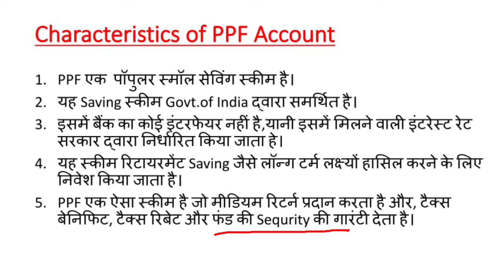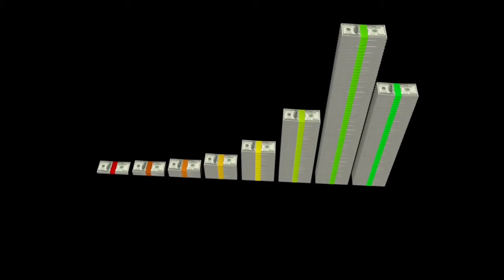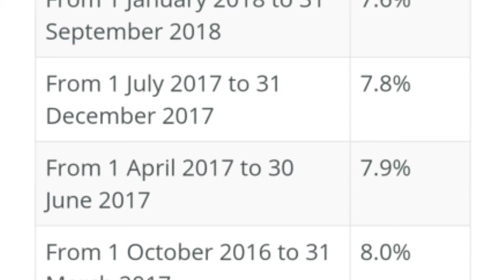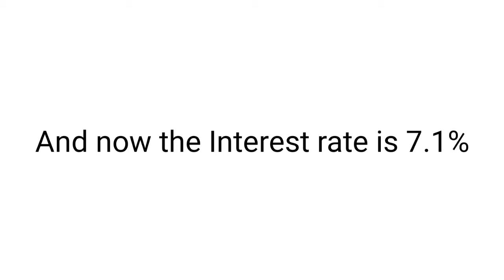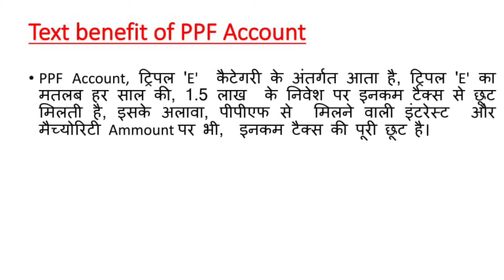PPF - Public Provident Fund के बारे में जाने पूरी जानकारियां।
Public Provident Fund (PPF) - A best retirement savings scheme by Government of India.